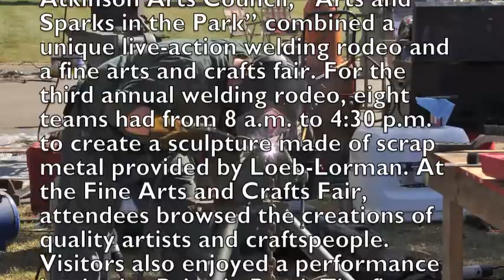Arts and Sparks in the Park 2013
Arts and Sparks in the Park was held on Saturday, Sept. 14 at Ralph Park in Fort Atkinson. Presented by Loeb-Lorman Metals and the Fort Atkinson Arts Council, "Arts and Sparks in the Park" combined a unique live-action welding rodeo and a fine arts and crafts fair. For the third annual welding rodeo, eight teams had from 8 a.m. to 4:30 p.m. to create a sculpture made of scrap metal provided by Loeb-Lorman. At the Fine Arts and Crafts Fair, attendees browsed the creations of quality artists and craftspeople. Visitors also enjoyed a performance by the 1st Brigade Band. The first place team Design Alliance including Pete Weston, Rex Weston, Dave Zweifel and Aaron Beck, donated their $1,000 prize back to the Arts Council.